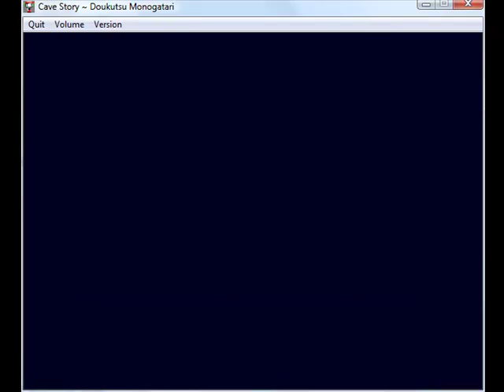Cave Story Part 15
"Wow. Okay. AIR PLEASE!"